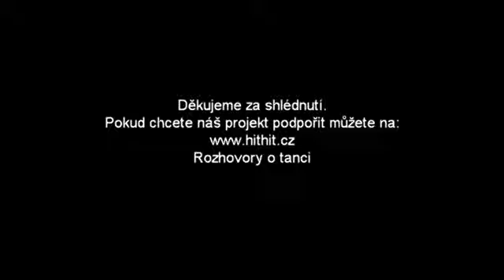ROZHOVORY O TANCI # 5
host: Nina Vangeli
Je nám ctí, že naše pozvání přijala tato uznávaná přední divadelní a taneční publicistka současné české kulturní scény, divadelní a operní režisérka, choreografka, překladatelka. Zaměřuje se zejména na současný tanec, alternativní tanec a divadlo a tzv. cross-over. Naše povídání bude o tanci, jeho sociálních, uměleckých aspektech a kulturních přesazích.

Seriál svátečních rozhovorů o tanci s profíky z různých oborů můžete sledovat na našem kanále CaminitoCz.
Moderují: Radka Šulcová & Eduard Zubák
Našimi hosty byli lidé, kterým přišel tanec do cesty natolik zásadně, že je provází v různých podobách a rovinách jejich životem.

Program pilotního projektu
Rozhovor #1
6.12. Tango speciál - tanec, hudba a co bandoneon?
Marek Štefan & Jakub Jedlinský
Rozhovor #2
13.12. Jak se tančí hercům?
Jiří Dvořák
Rozhovor #3
20.12. Balet - král tanců?
Adéla Pollertová
Rozhovor #4
27.12. Flamenko speciál - Los gallitos de flamenco
Stanislav Kohútek (Morenito de Triana) & Matúš Kohútek (Mateo El Gallito)
Rozhovor #5
3.1. Tanec a publicistika, tanec napříč žánry
Nina Vangeli

Děkujeme.